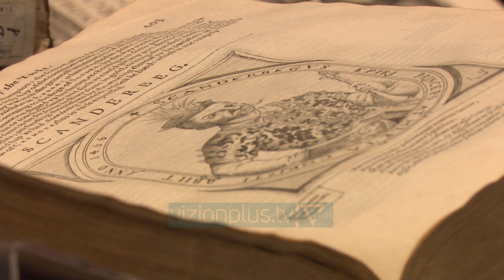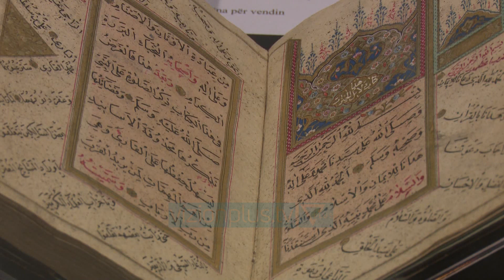Ekspozohen për herë të parë për publikun “Thesaret e Bibliotekës” - News, Lajme - Vizion Plus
Biblioteka Kombëtare ka nxjerrë nga arkiva 800 vepra të rralla dhe origjinale që ruhen prej 1 shekulli në institucionin e kujtesës ku shumë prej tyre prezantohen për herë të parë për publikun.Ekspozita me emrin “Thesaret e Bibliotekës” rrugëtimin e nis në vitin 1473 me librin e Papa Piut të dytë më i vjetri në fondin e Bibliotekës dhe pasohet nga një sërë veprash të tjera nga humanistë  dhe intelektuale shqiptare dhe të huaj.Ekspozita me libra antikuare, dokumente dhe dorëshkrime të Aristotelit, Strabonit, Pjetër Bogdanit, Pjetër Budit, Marin Barletit dhe shumë emrave të tjerë për Piro Mishën ka një mision kthimin e  identitetit dhe vëmendjes tek Biblioteka Kombëtare që sot ruan pasuri të mëdha.Kjo ekspozite për drejtuesit e qendrës për komunikim dhe dialog në kryeministri, është e një rëndësie të veçantë.Ekspozita do të qëndroje e hapur deri ne 31 Tetor në ambientet e Kryeministrisë.